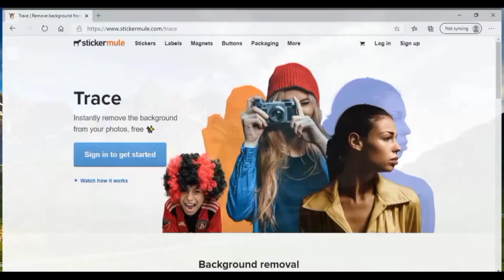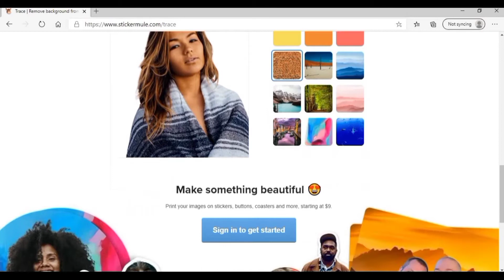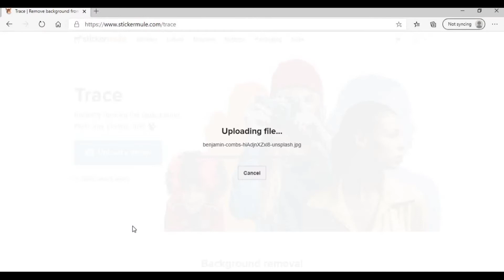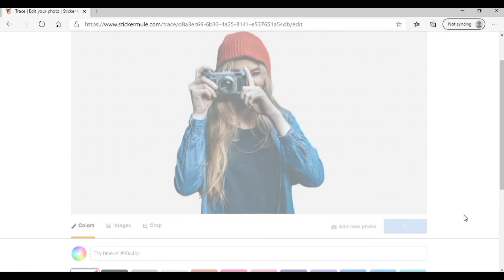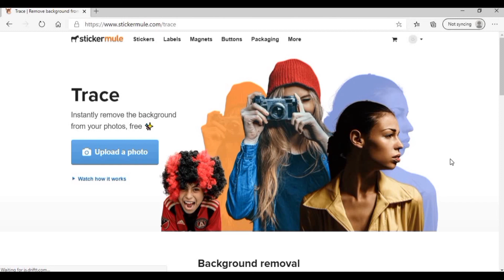How to remove background from picture | Remove photo background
How to remove photo background in 1 click | photo background change | photo background editing | how to remove background from picture

Doston is video me maine ek website ke bare me bataya hai jise aap kisi bhi photo ke background ko sirf 5 second me remove kar sakte hain. Aap photo png format me download kar sakte hain aur apne YouTube thumbnail ke liye use kar sakte hain.

Photo credit: Benjamin Combs